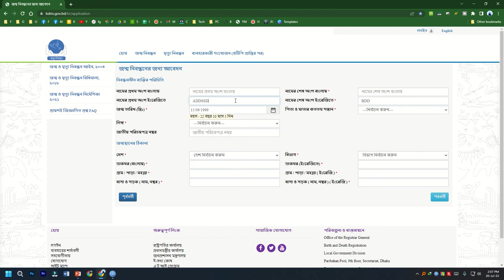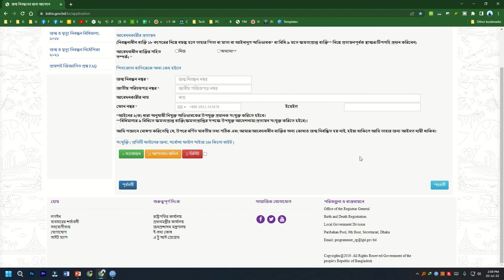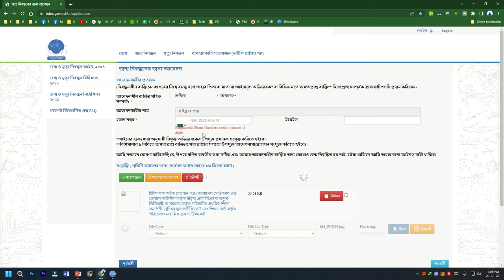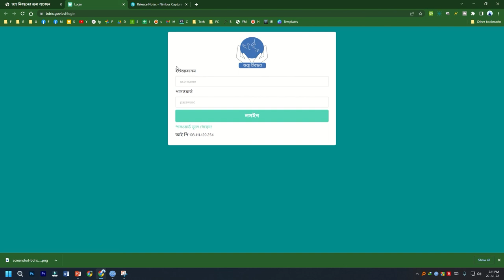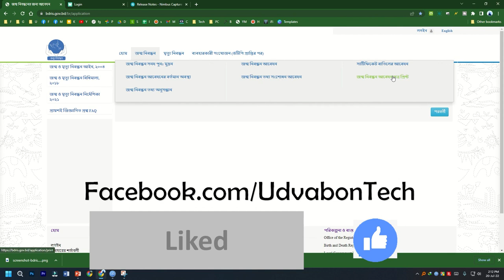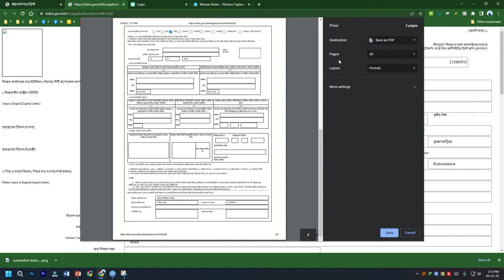জন্ম নিবন্ধন এর চলমান সমস্যার সমাধান | Application Copy Print JULY 2022 Update | Jonmonibondon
আবেদনপত্র উনলোড লিংক
জন্মনিবন্ধন সার্ভার নতুন আপডেট birth certificate new update| birth certificate apply online 2022
জন্ম নিবন্ধন এর চলমান সমস্যার সমাধান
জন্ম নিবন্ধন অনলাইন করার নিয়ম, জন্ম নিবন্ধন ভুল সংশোধন করার নিয়ম, জন্ম নিবন্ধন অনলাইন কপি ডাউনলোড,
জন্ম নিবন্ধন অনলাইন করার নিয়ম 2022, জন্ম নিবন্ধন কার্ড চেক করুন অনলাইনে, জন্ম নিবন্ধন অনলাইনে আছে কিনা কিভাবে দেখবো,
জন্ম নিবন্ধন ডিজিটাল করার নিয়ম, জন্ম নিবন্ধন সংশোধন করার নিয়ম ২০২১, জন্ম নিবন্ধন সংশোধন, জন্ম নিবন্ধন দিয়ে সুরক্ষা আবেদন,
জন্ম নিবন্ধন ইংরেজি করার নিয়ম, জন্ম নিবন্ধন হারিয়ে গেলে কিভাবে বের করব, জন্ম নিবন্ধন হারিয়ে গেলে করণীয়
birth certificate online check bd, birth certificate online apply,
birth certificate online copy download, birth certificate online registration bd,
birth certificate online correction, birth certificate online check,
birth certificate online download, birth certificate online copy,
birth certificate online english, birth certificate online verification,
birth certificate online korar niom, birth certificate online check bd 2021,
birth certificate online application